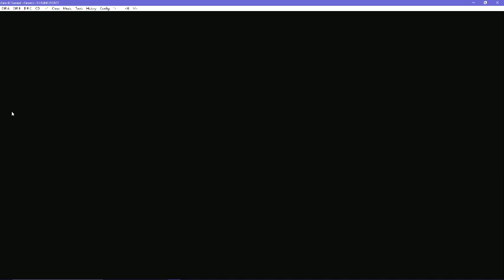Lets play Shining Force Part 2 ( ambushed by mountains)